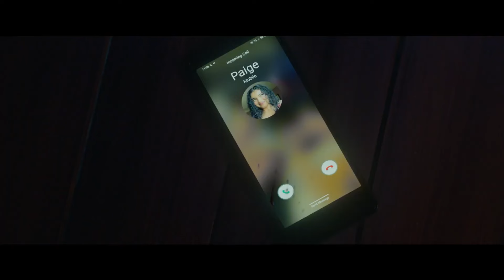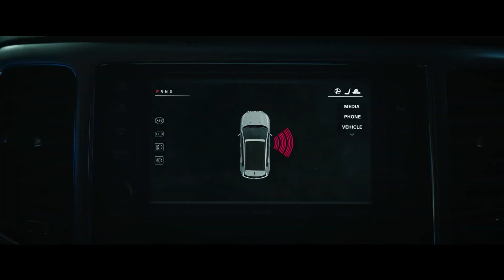O TARÔ DA MORTE Trailer Brasileiro (2024) Terror